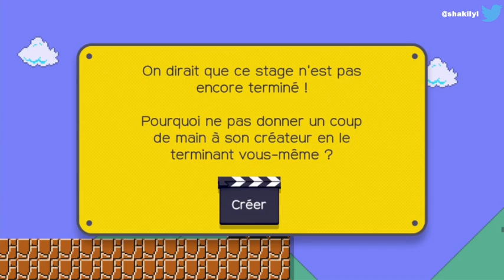[Redif] En attendant Mario Odyssey...